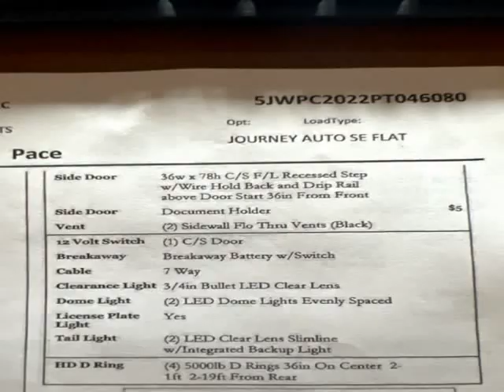2023 Pace American Journey 8.5 X 20 PACE AMERICAN JOURNEY (dublin, California)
EASTBAYTRAILER.COM
2061 collier canyon road
dublin